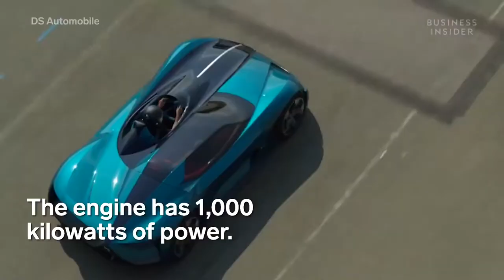DS X E Tense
Como você pode esperar de um conceito futurista, o DS X E-Tense foi pensado com um sistema autônomo avançado, transformando o motorista em passageiro quando ele não estiver a fim de guiar. Felizmente, há o modo manual que permite a pessoa atrás do volante aproveitar ao máximo os dois motores elétricos instalados em cada uma das rodas dianteiras e que geram uma potência combinada de 1.360 cv. Esse valor só aparece quando está no modo "Circuito", enquanto o modo mais civil reduz a potência dos motores elétricos para modestos 544 cv.

O conceito usa um chão feito de vidro eletrocromático transparente, aumentando a conexão do motorista com a pista, enquanto o interior usa o melhor couro que a DS pode oferecer. Madeira e metal aumentam a sensação de luxo, assim como o enorme banco com ventilação.

Ainda falta muito tempo para 2035, mas se o DS X E-Tense é alguma indicação de como serão os carros daqui a 17 anos, então teremos muita razão para ficar animados com o futuro. E, felizmente, ainda seremos capazes de dirigir nossos carros